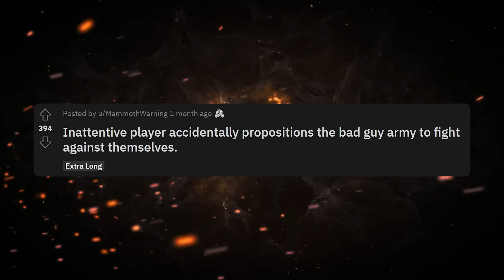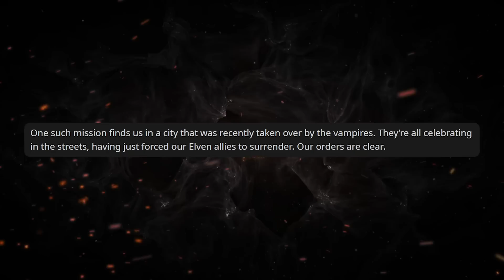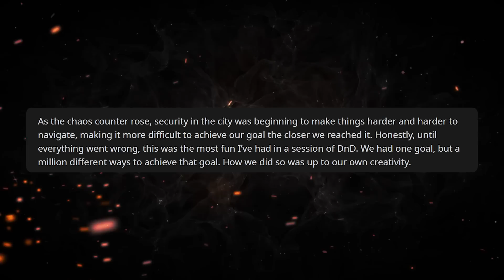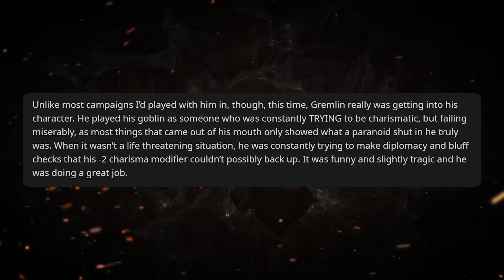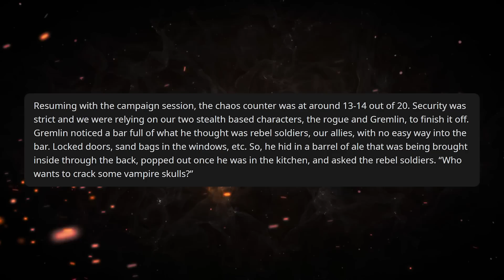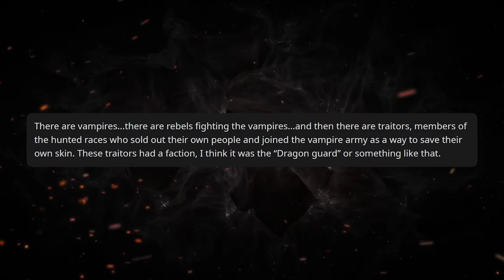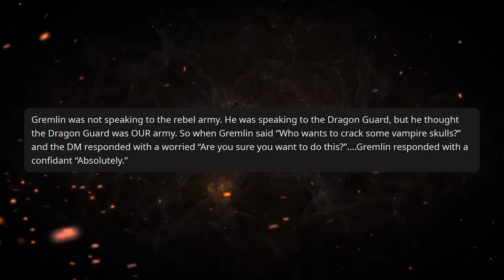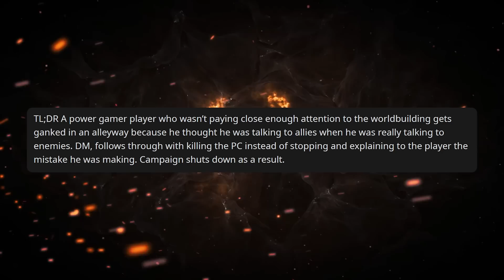Dm KlLLS Player for not Paying Attention | (r/RPGHorrorstories)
Being a GM for Dungeons and Dragons and other TTRPGs requires a level of forgiveness for the crazy stuff your players can do. The health of your campaign far outweighs little annoyances, but the DM in today's Horror Story didn't get the memo.

🔧 Edited by Kameron!